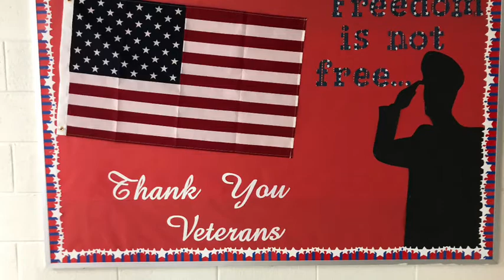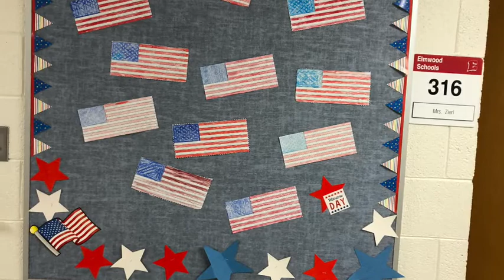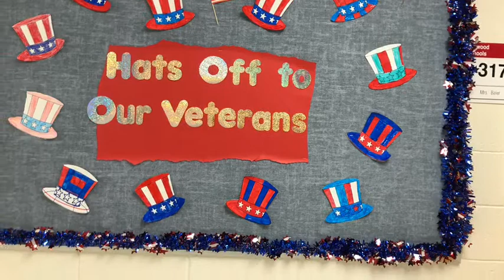IHFO1458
Today was a great day honoring our local veterans. Elementary students created artwork, band and choirs performed and many individuals were honored. Jim Baier was presented with the Bronze Star Award and had a number of family and friends alongside him to celebrate. Tanner Blanford presented on his experience at Badger Boys State. Brett Kitchner was given an award for his volunteer work at the Veterans Memorial Park. Merlin Place shared photos from his Freedom Honor Flight to Washington D.C. Howie Nelson presented on the origins the taps. At the conclusion of the program, the Rifle Squad honored the fallen Veterans with a rifle salute and Taylin Delong and Bailey Ginsbach played taps.